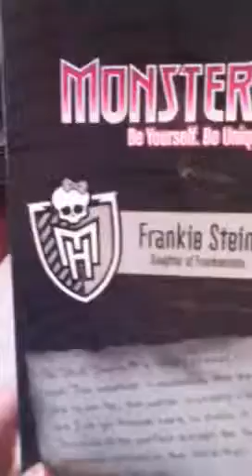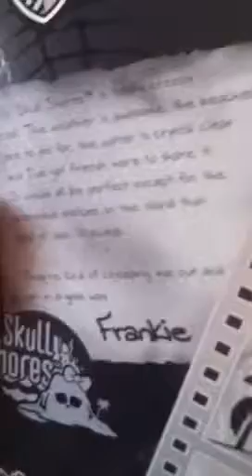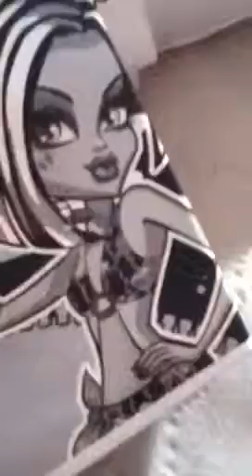skull shores frankie review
i got her at toys r us for $16.99 and i got rochelle goyal at walmart for $20.00.